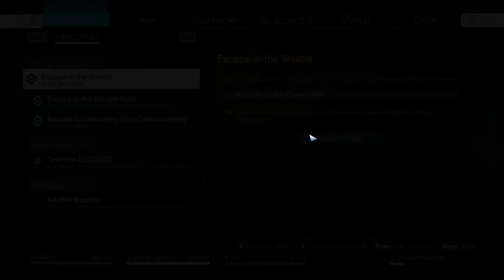Prey: Mooncrash [4] Erase Yu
I really botched that run quite badly, but I still made it out.